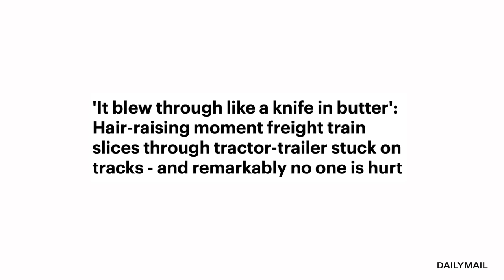10 Extreme Moments Caught On Dashcam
10 Extreme Moments Caught On Dashcam